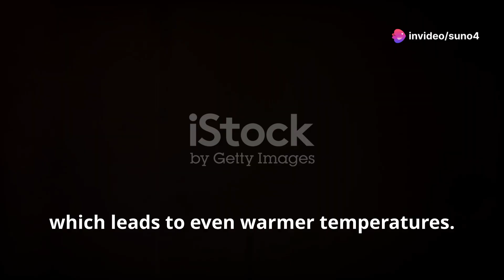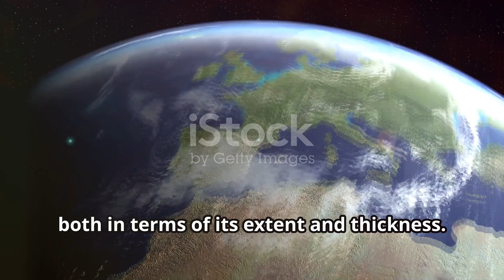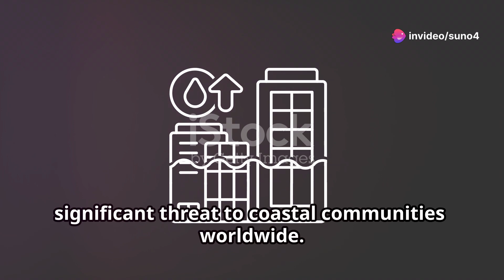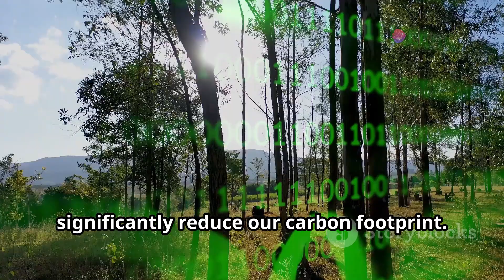What If All the Ice at the North Pole Melted? 🌍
Discover the alarming reality of the Arctic's rapid warming in our latest video. The ice cap, a crucial element of Earth's climate system, is shrinking at an unprecedented rate, creating a dangerous feedback loop that accelerates global warming. Learn how melting ice exposes darker ocean water, disrupting global weather patterns, increasing sea levels, and threatening coastal communities with flooding and erosion. We also delve into the devastating impact on Arctic wildlife, uniquely adapted to the harsh environment but now facing an uncertain future. This urgent crisis demands immediate action to reduce greenhouse gas emissions and transition to sustainable energy.

OUTLINE:

00:00:00 A Frozen Ocean Under Threat
00:02:30 A Stark Reality
00:03:13 The Domino Effect of Melting Ice
00:03:57 Coastal Communities at Risk
00:04:36 Facing an Uncertain Future
00:07:04 A Global Butterfly Effect
00:07:45 The Economic Cost of Inaction
00:08:28 A Call for Global Action